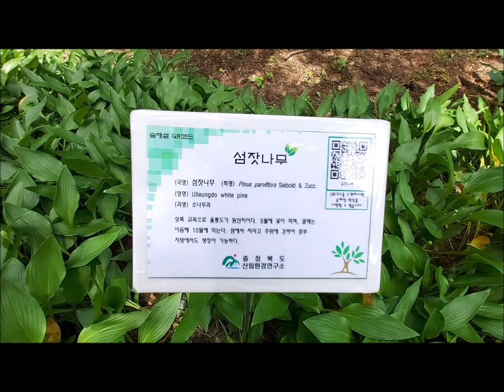섬잣나무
섬잣나무 여름